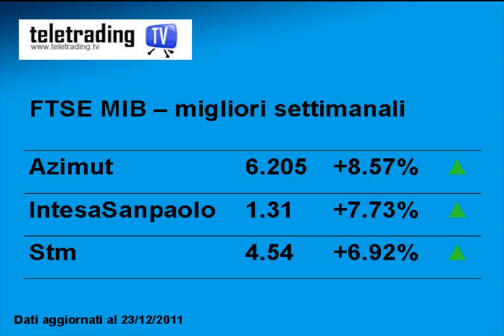Settimana in Borsa - 23/12/2011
Performance dei migliori e peggiori titoli quotati alla Borsa di Milano (Indice FtseMib) durante la recente settimana.